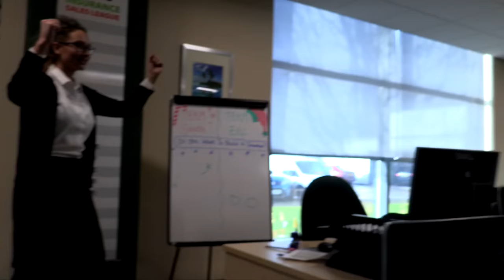The Stoneacre Mannequin Challenge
Every member of staff at our Head Office base in Doncaster recently took part in the viral craze that has been sweeping the web: The Mannequin Challenge.

What do you think of our efforts?